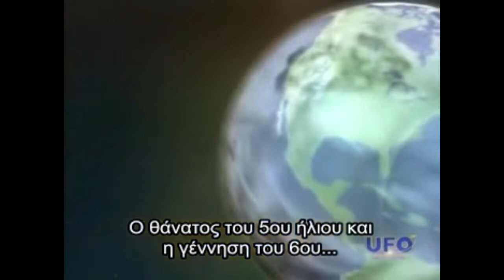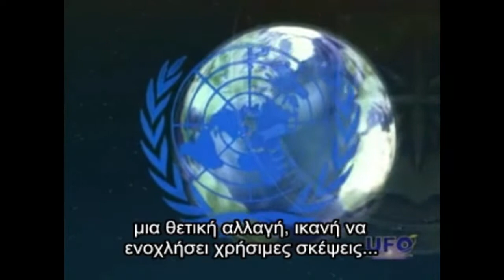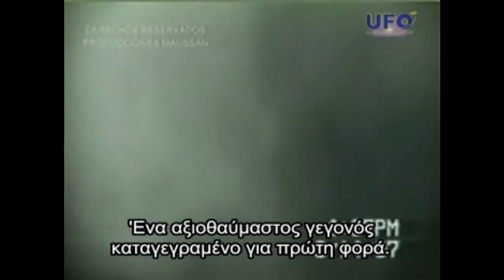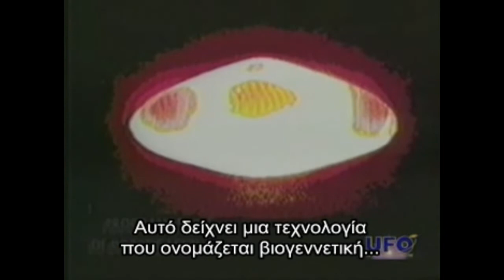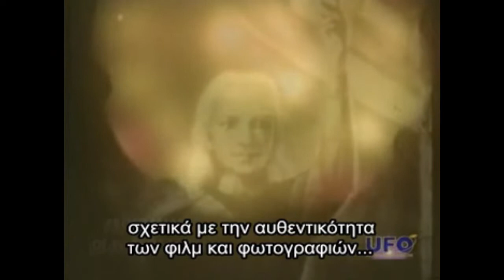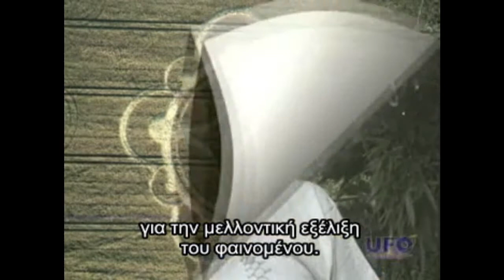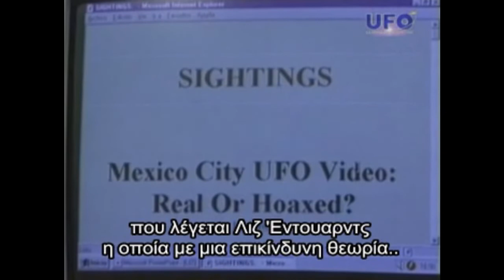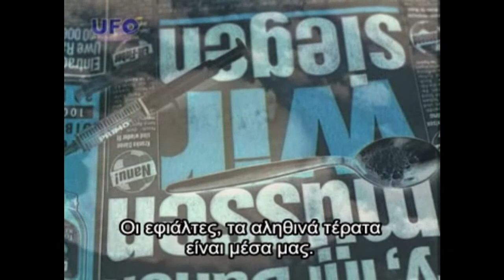TOP SECRET UFO 11: RARE (UNKNOWN) UFO SIGHTINGS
We are a team of vintage UFO believers!
We try to find old and unique documentaries regarding paranormal phenomenon and UFO.
Also, we love the nature environment.
We have created a vintage platform that can offer knowledge and nostalgy from 80s, 90s, and early 00s.
Είμαστε μια ομάδα από πιστών των ΑΤΙΑ!
Προσπαθούμε να βρούμε παλαία και μοναδικά ντοκιμαντέρ σχετικά με παραφυσικά φαινόμενα και ΑΤΙΑ.
Επίσης αγαπάμε το φυσικό περιβάλλον.
Δημιουργήσαμε μια βίντατζ πλατφόρμα που προσφέρει γνώση και νοσταλγία από τις δεκαετίες του 80, 90 και αρχές το 2000.